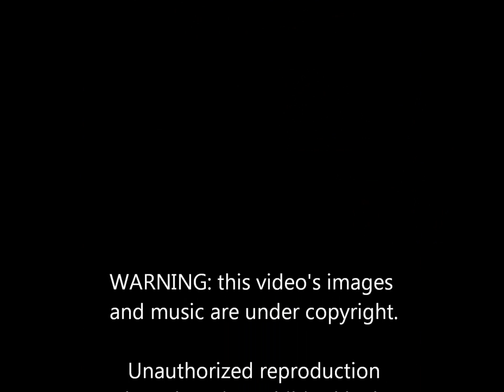Ted Kirkpatrick - Tourniquet - Trivializing the Momentous, Complicating the Obvious